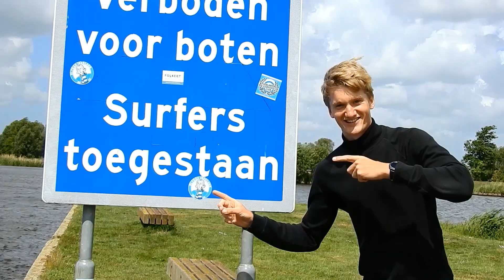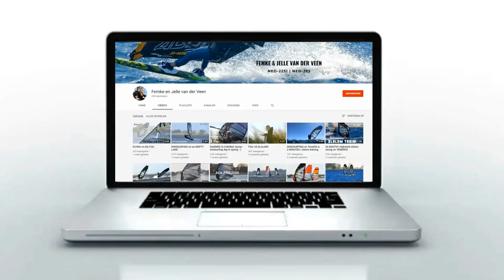Choppy windsurf session - FIRST VLOG!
Slalom session at lake 'Tjeukemeer'. Quite windy, but also very choppy! We also tried to make our first vlog, let us know what you think about it! We would like to hear what we can improve (besides the audio quality ;) )